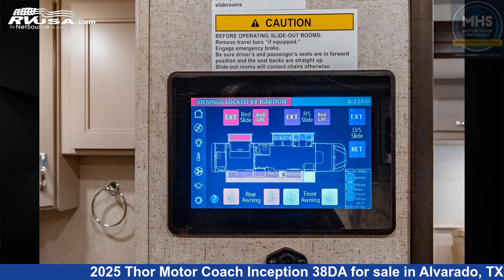Unbelievable 2025 Thor Motor Coach Inception Class C RV For Sale in Alvarado, TX | RVUSA.com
This 2025 Thor Motor Coach Inception 38DA is a Class C RV. It is located in Alvarado, TX 76009 and is offered for sale by Motor Home Specialist. This New Thor Motor Coach Is 39' 10" in length and features a Outlander & Asheville interior. This 2025 Thor Motor Coach Inception 38DA is built on a Freightliner chassis and is powered by a Cummins engine.